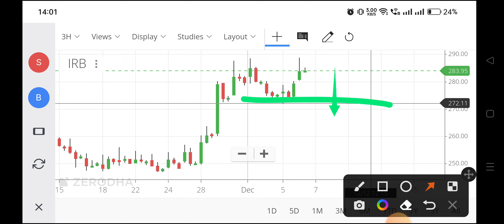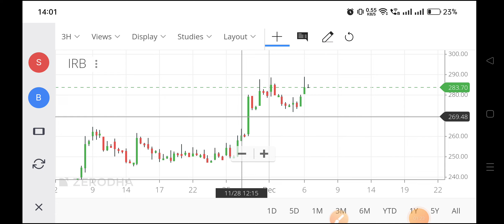irb infra share news,irb infra share latest news,irb infra share price,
irb infra,
irb shares,
irb infra share result,
irb infra share dividend,
irb infra share q2 results 2022,
irb stock,
irb infrastructure